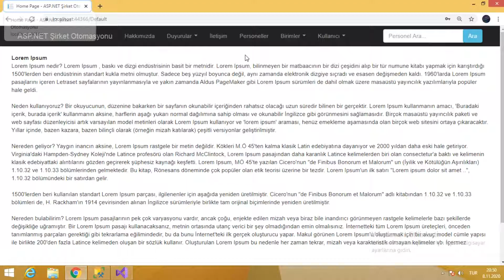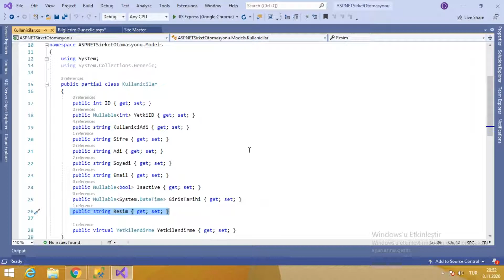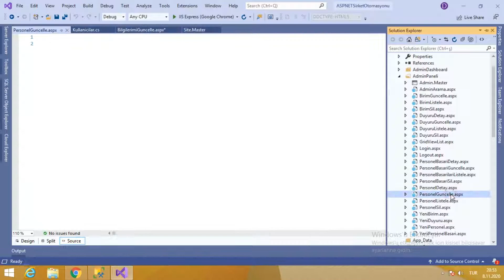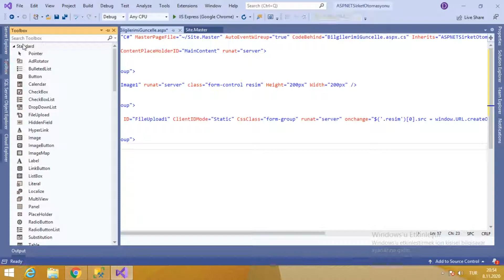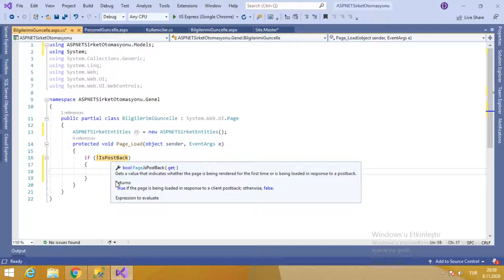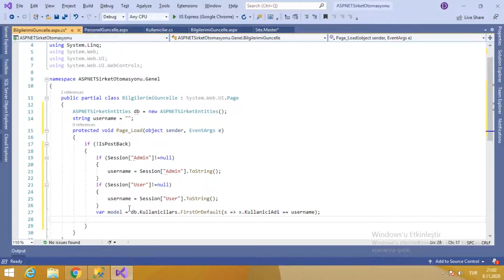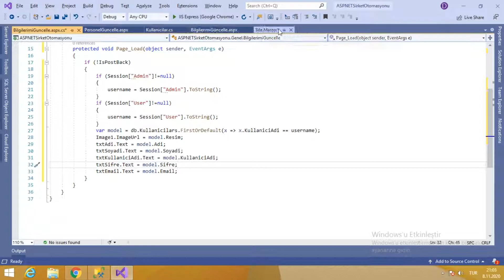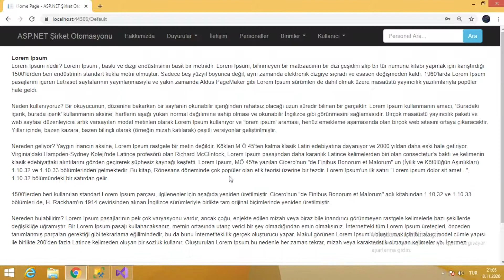C# ASP.NET Şirket Otomasyonu-55(Kullanıcı Bilgilerini Güncelleme)